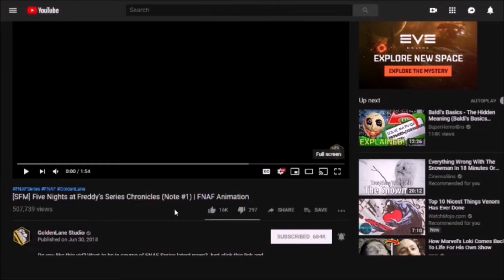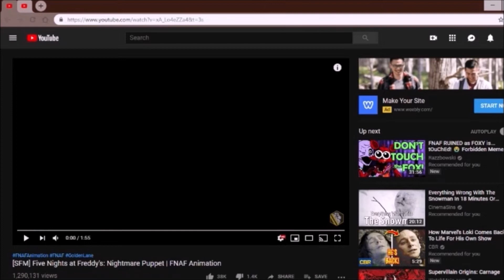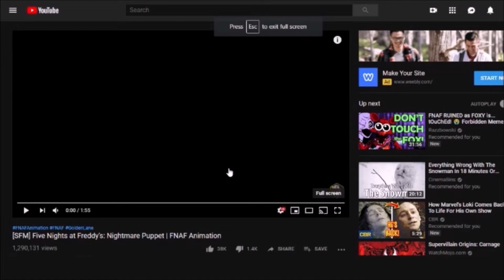Reacting To GoldenLane's Series Chronicles Note #1 And Puppet FNAF Animations E#51 S#1